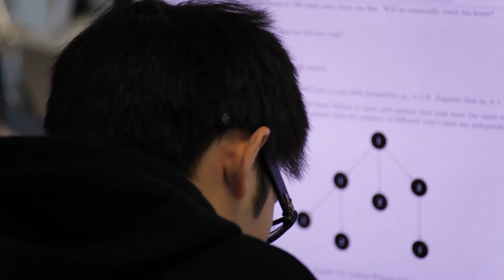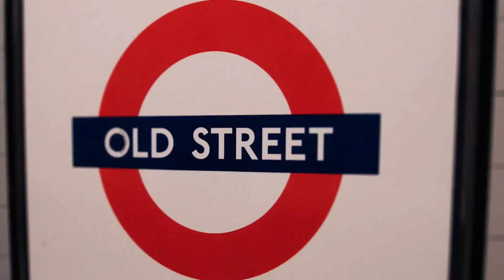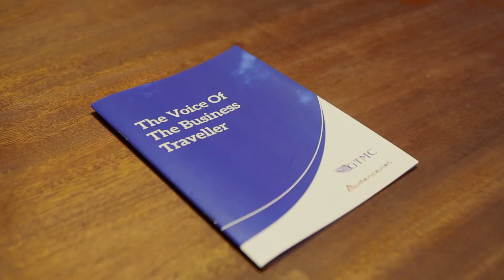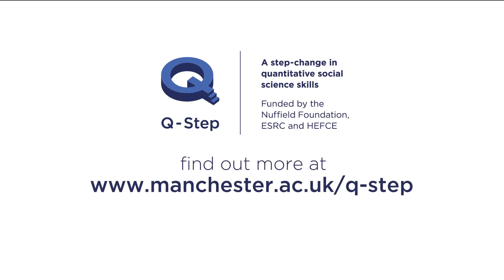About The University of Manchester’s Q-Step programme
Employers across many sectors value the analytical skills that students at The University of Manchester are developing through the Q-Step programme along with their training and work experience.